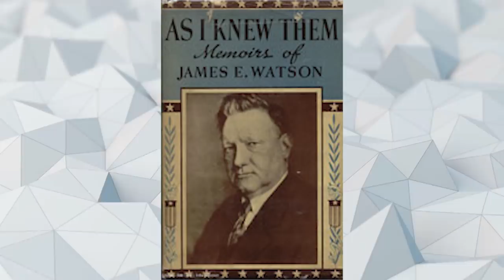10 ZNANYCH CZŁONKÓW KU KLUX KLANU